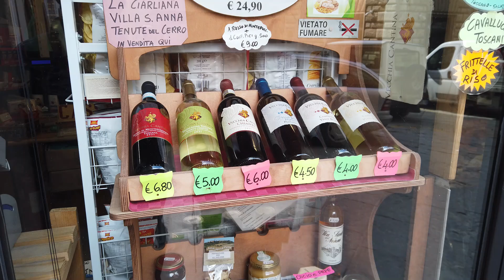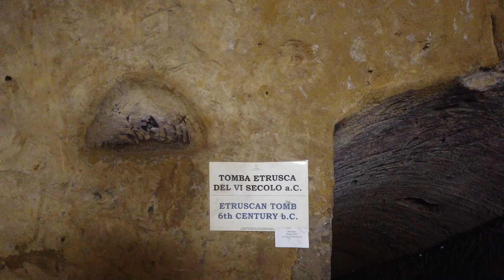26º dia - MONTEPULCIANO, Toscana - Viajando pela Europa em autocaravana (MotorHome)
No nosso 26º dia de viagem, 6 de março, iniciamos a visita às localidades históricas da Toscana. A primeira cidade que visitamos foi Montepulciano, sendo que no mesmo dia visitamos mais 4 que estarão disponíveis no nosso canal. Subscreva o canal para não perder nenhum dos nossos vídeos